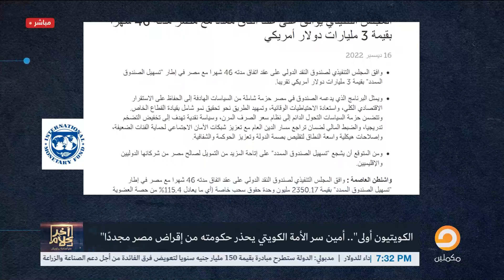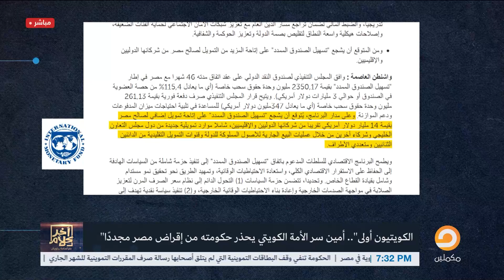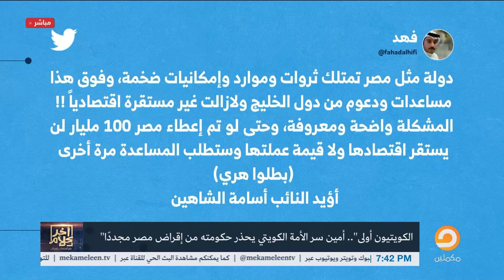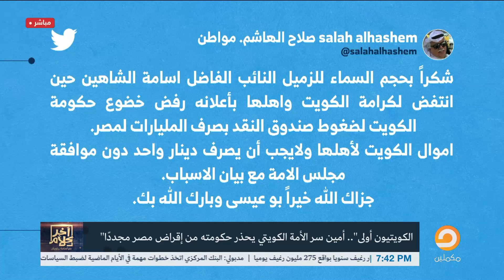تصريحات خطيرة لبرلماني كويتي: لا تقرضوا السيسي مجددا.. شعبنا أولى بهذه الأموال!!